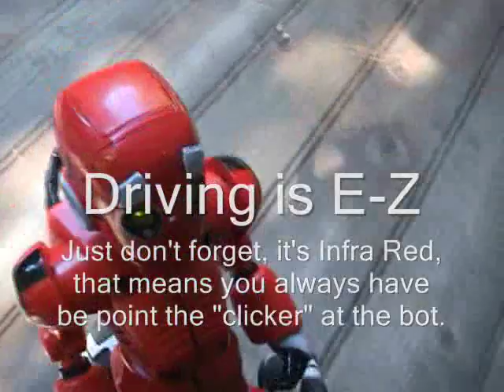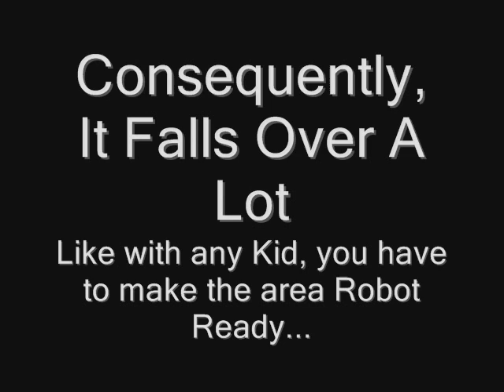WowWee Tri-Bot Robot - How to Operate Guide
WowWee Tri-Bot robot is something you want to see before Christmas. You could be about to lose your sanity to this little noisemaker.

But I can't wait to start Modding MINE!!!  If you like modding and creating your own robots, check out: C What I Can Do

It's a How-To-Do-It-Yourself Website